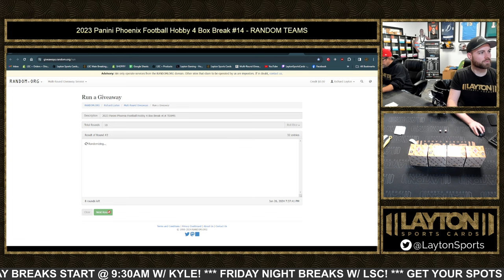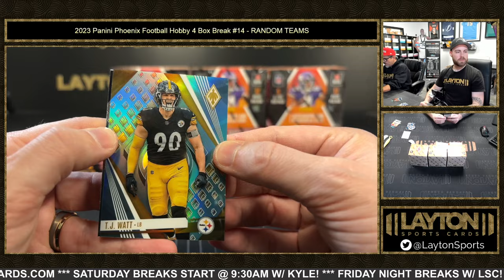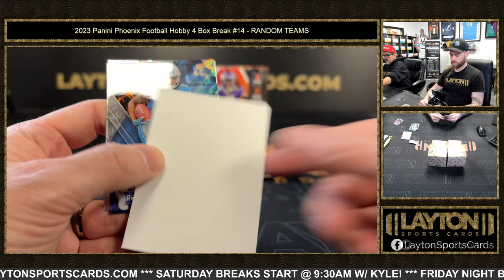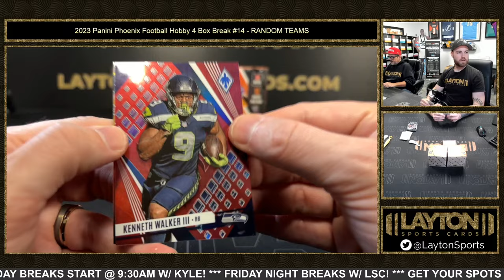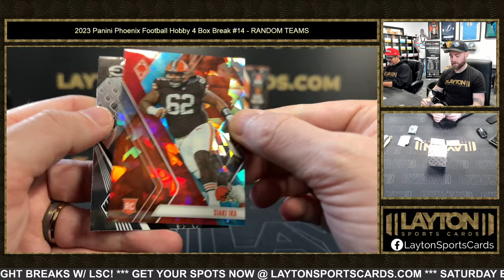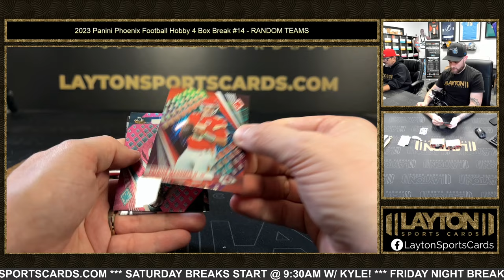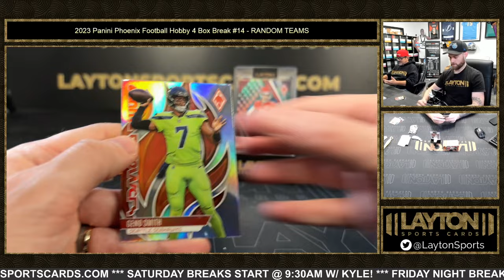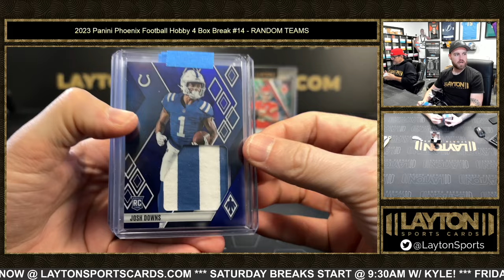DREAM WEAVER MAHOMES! 2023 Panini Phoenix Football Hobby 4 Box Break #14